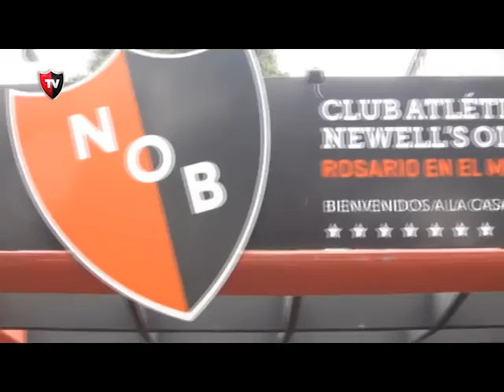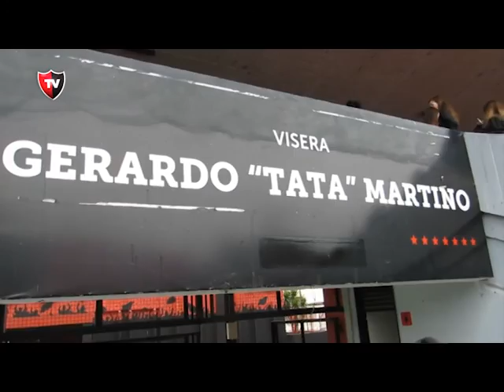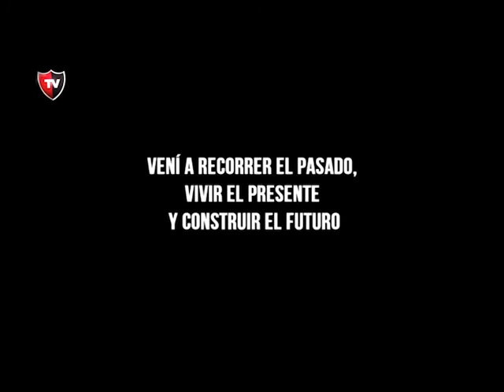Newell's TV 15/08/15